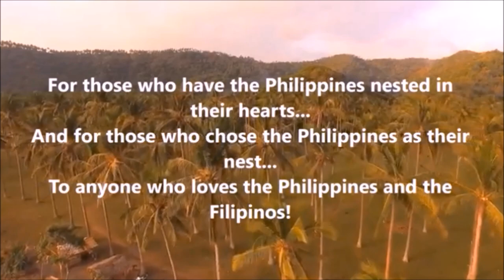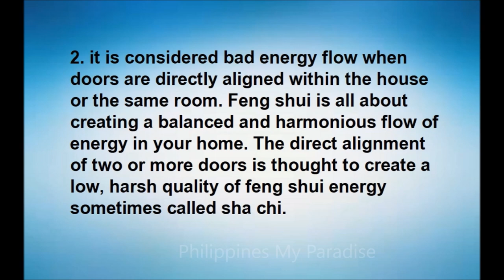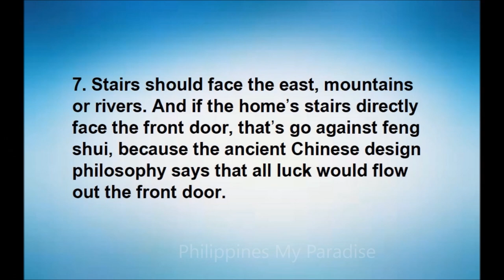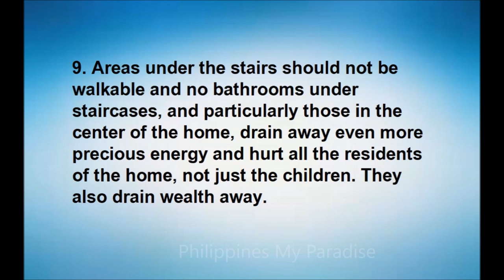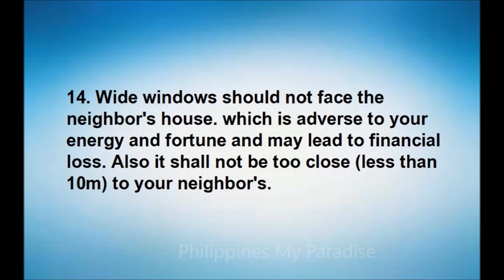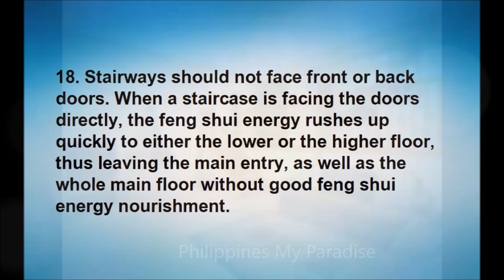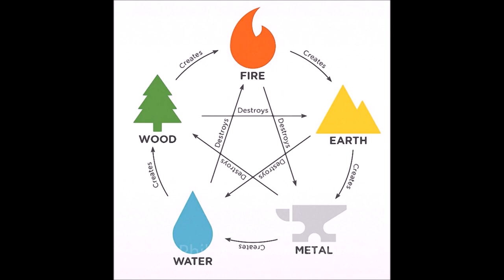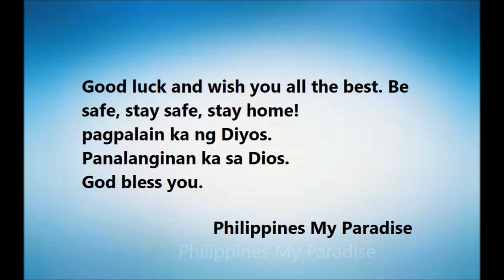Architecture Building Superstitions Believed By Filipinos Plu Feng shui 風水 Part II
Feng Shui
While Feng Shui is primarily a Chinese belief, many local and foreign property owners adhere to its supposed harmonizing principles.
Superstitions can run the gamut from the slightly lucrative to the silly to the downright bizarre, but they are always fun to hear.
Feng Shui is the study of invisible forces that form, energizes, and disrupts all living things, also referred to as Qi energy.
Some may find studying the art complex or even expensive because when it comes to Feng Shui, everything matters. Furniture placement, window placement, trinket types, minor actions, and the likes make up most of any enthusiast’s life choices.

The word superstition comes from the Latin words super and stare. While the origins of some of these popular superstitions seem pretty silly, somehow they're rooted in our evolutionary biology, even when there's no sort of scientific evidence... We all do them, to some extent and If that was so strange, then you have to wait for part three!
The Philippines is a country with a long history of colonization, strongly influencing its culture and traditions. This impact extends well beyond language and food and into the many superstitions that locals take to heart. With an Animist, pre-colonial past (with likely Hindu-Buddhist influences), followed by a major conversion into Christianity, The Philippines claims ownership of a very interesting, diverse mix of beliefs.

The culture of construction superstitions is usually considered odd and old-fashioned, but traditions and word of mouth have kept much of it alive. There’s nothing wrong with following these beliefs, as long as it is ensured that your home is properly built.

There are some who believe that the prosperity of a household is determined by unseen factors reacting to special tributes and residential decisions. Because of these widespread beliefs, local architects adhere to certain traditional design elements.
Though a couple of superstitions borders on absurdity for tradition’s sake, there are some that are backed up by good reasoning, even improving the quality of living in one’s home.

Philippines My Paradise